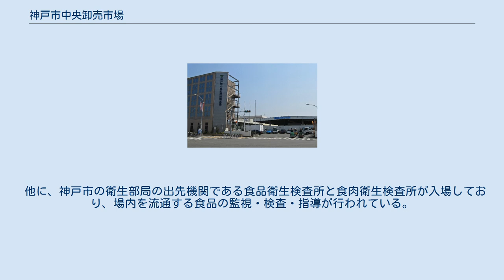神戸市中央卸売市場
本場中央入口 神戸市中央卸売市場（こうべしちゅうおうおろしうりしじょう）は、卸売市場法に基づき、神戸市が設置した中央卸売市場である。
神戸市産業振興局に属し、兵庫県神戸市兵庫区中之島に本場、長田区苅藻通に西部市場、東灘区深江浜町に東部市場を設けている。
 工事によって発生する西側の跡地には、2017年6月に「イオンモール神戸南」がオープンした。
 本場において水産物と青果物、西部市場において食肉、東部市場において水産物・青果物・花きを取り扱っている。
 本場に神港魚類をはじめとする水産物・塩干物卸売会社3社、青果卸売会社1社、東部市場に水産物卸売会社2社と青果卸売会社・花き卸売会社が1社ずつ、西部市場に食肉荷受会社1社が入場している。
関連の仲卸業者も多数入場している。
 本場と東部市場では、冷凍・冷蔵業者、漬物、加工食品、促成野菜、包装資材等を扱う関連商店や飲食店も営業している。
 市場には、品物の運搬・陳列を担う荷受会社、運送会社の事務所も置かれている。
 他に、神戸市の衛生部局の出先機関である食品衛生検査所と食肉衛生検査所が入場しており、場内を流通する食品の監視・検査・指導が行われている。